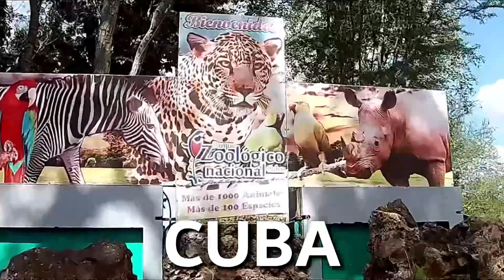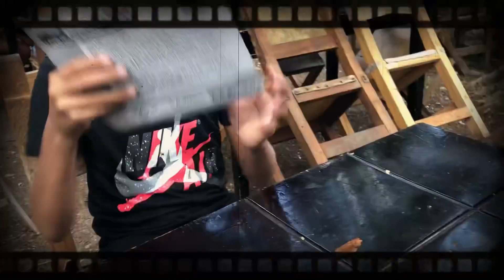NOS MALTRATARON en el ZOOLÓGICO NACIONAL DE CUBA🇨🇺😡.¿Vale la pena ir? @YAMILA.LA.CUBANA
¡¡NOS TRATARON MAL  en el ZOOLÓGICO NACIONAL DE CUBA🇨🇺😡!!
Realmente no hay mucho que hacer más que ver a los animales y montar (los niños) algún que otro aparato de diversión, carritos , motos etc. Eso sí, si tú niño se antoja de algún juguete prepara el billete porque los precios están por las nubes, y si no llevas agua desde tu casa vas a pasar tremenda sed porque no venden líquido en casi ninguna parte del zoológico, por lo menos yo no vi , solo te venden los de bolsita marca "CORAL" en la cafetería. En fin , es un lugar para ir con una buena compañía y con una mochila con meriendas y agua y mucha PACIENCIA .
Puedes donar lo que sea para ayudar al canal 🙏🙏 a estas cuentas 👇👇👇👇
-Tarjeta en Moneda Nacional Cubana: 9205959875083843.
Si quieres conocer mi lado divertido🤪
‼️VISITA MI CANAL DE COMEDIA
"YAMI’S SHOW‼️